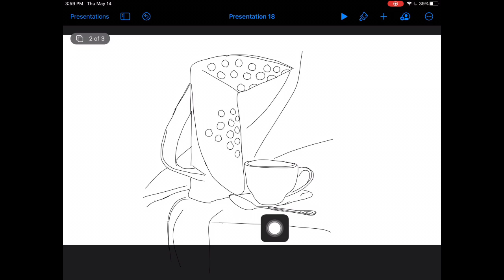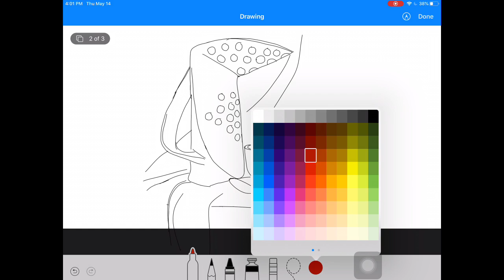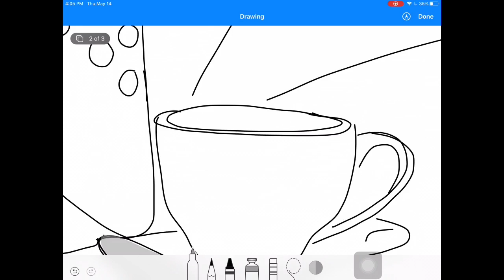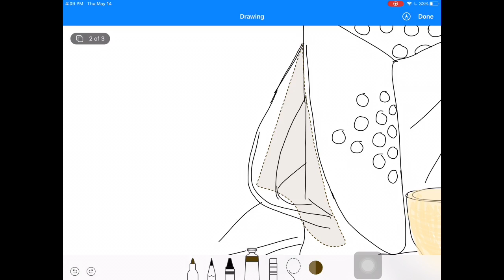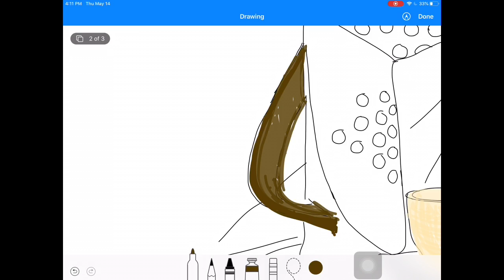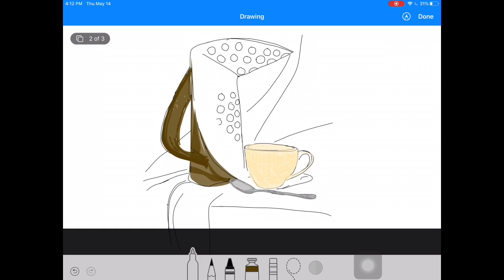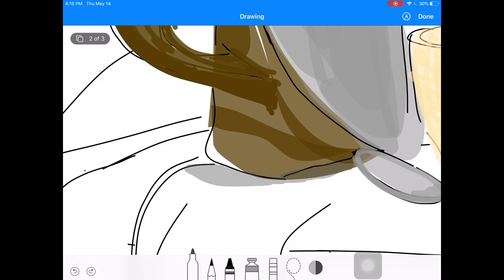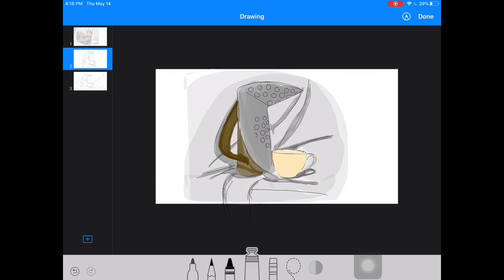Finish my still life